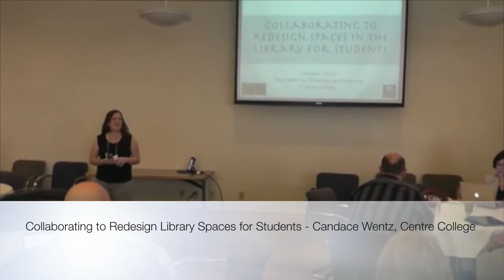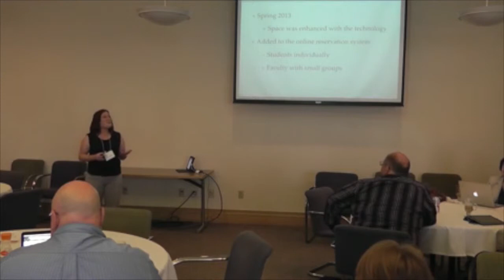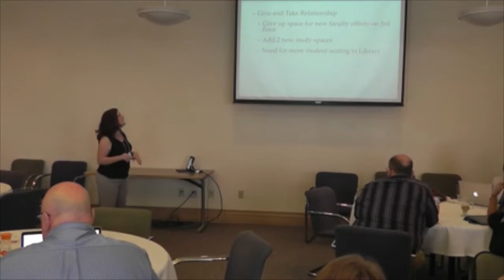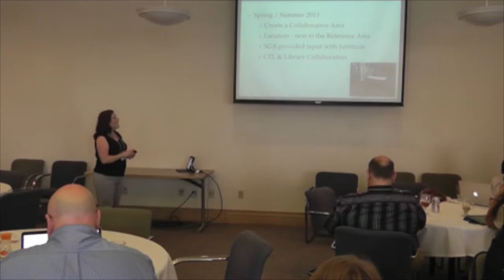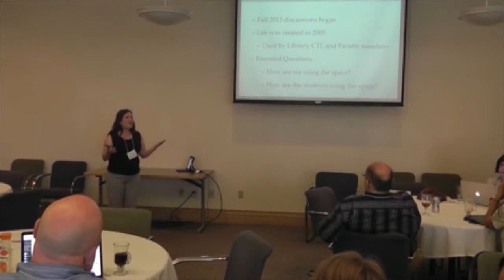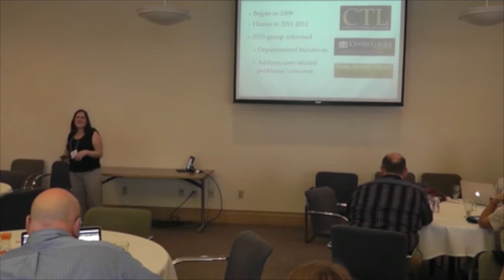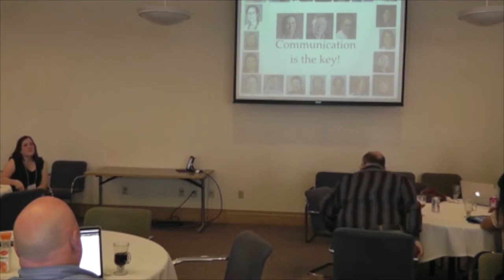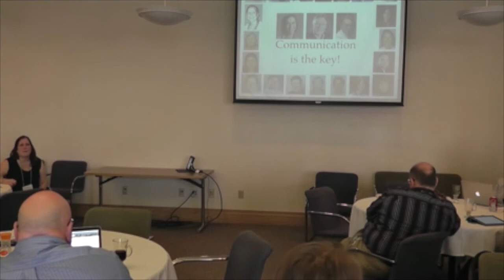Collaborating to Redesign Library Spaces for Students - Candace Wentz, Centre College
Candace Wentz, Centre College, discusses redesigning library spaces for students at the ACS Instructional Technologists Meeting at Rollins College, Winter Park, FL Nov 6-8, 2013.